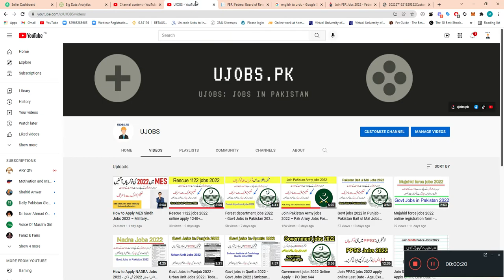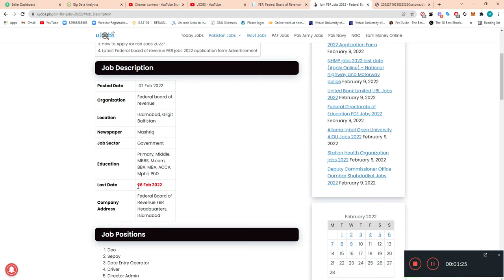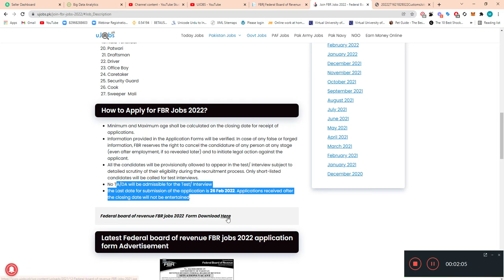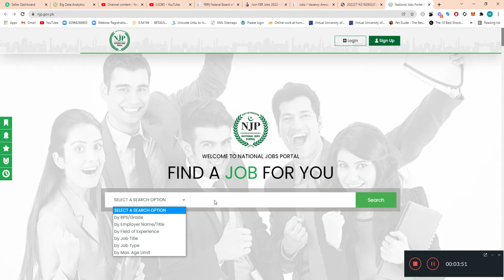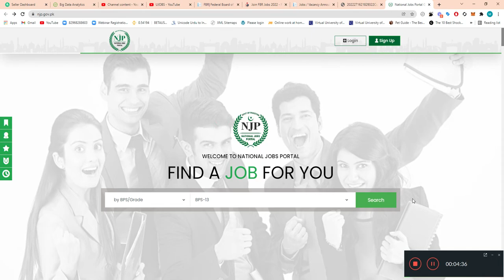Join FBR Jobs 2022 – Federal Board Of Revenue Jobs 2022